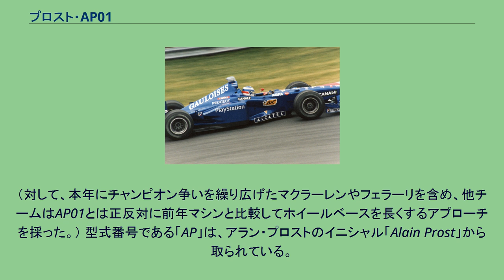プロスト・AP01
プロスト・グランプリのF1マシン
プロスト・AP01は、ロイック・ビゴワが設計したF1マシンで、1998年にプロスト・グランプリによって使用された。
プロスト・AP01 前年型JS45はリジェチームが開発したのをプロスト・グランプリが使用したため、このAP01が、実質的にオリジナルマシンとして開発された最初のマシン。
オーナーであるアラン・プロストがオールフレンチチームを実現するためにエンジンを無限からプジョーにスイッチした。
コクピットサイドのクラッシュテストとの兼ね合いで、サイドポンツーン前端が複雑な形状となっている。
また本年からの規定によりマシン全幅が縮小されたことに合わせ、前年マシンJS45と比較してホイールベースを短くすることで、全幅と全長の比率を前年マシンと同一とするコンセプト・設計とした。
しかしそのことが完全に裏目となり、直進安定性を欠いた極端にナーバスな挙動を持つ操縦困難なマシンとなってしまった。
（対して、本年にチャンピオン争いを繰り広げたマクラーレンやフェラーリを含め、他チームはAP01とは正反対に前年マシンと比較してホイールベースを長くするアプローチを採った。） 型式番号である「AP」は、アラン・プロストのイニシャル「Alain Prost」から取られている。